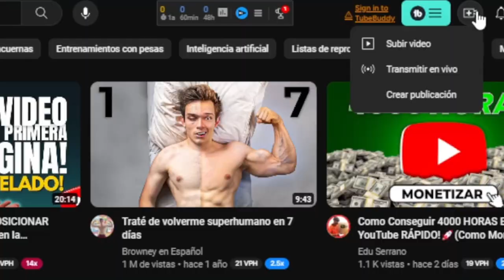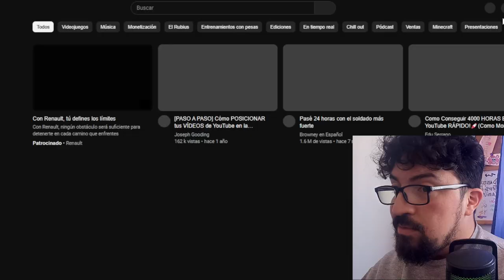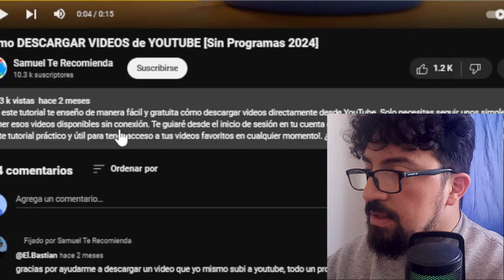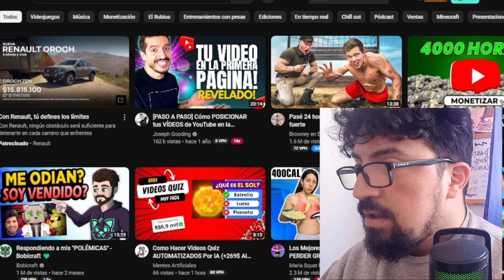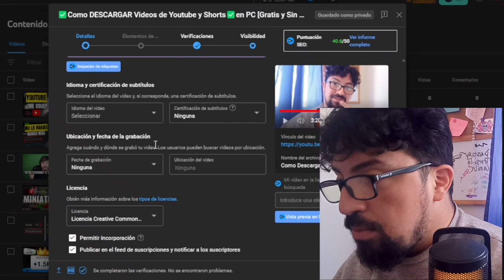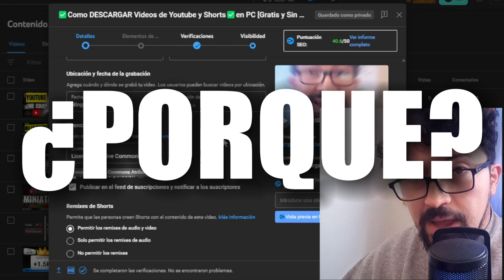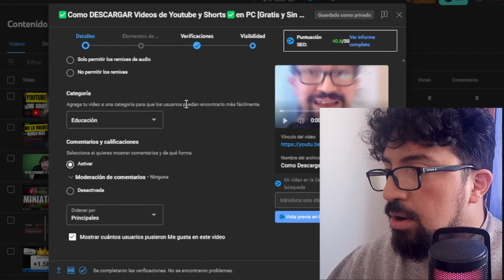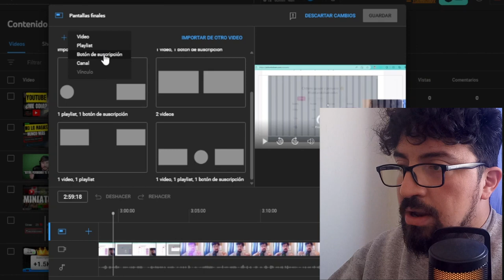⛔Como Subir Un Video a YouTube [PASO a PASO] para Principiantes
Para tener más impresiones, den clic en tu video, conseguir más visitas en tu canal y conseguir suscriptores necesitas saber como subir un video a YouTube correctamente, porque de nada sirve hacer un BUEN VIDEO si no trabajas el titulo, la descripción y su configuración previa antes de publicarlo. Por lo que también te daré una forma o algo que no te han dicho "consejos secretos" de youtubers famosos para subir sus videos a youtube y crecer sus canales.

¡Si quieres una colaboración para tu propio canal de YouTube, envíame un mensaje a mi correo electrónico! 📩